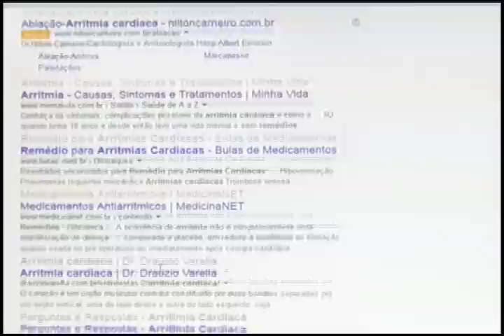Pesquisa científica no Brasil - Sala Debate - Canal Futura - Parte 01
A REALIDADE DA PESQUISA CIENTÍFICA NO BRASIL

Atualmente, cerca de 2% do PIB nacional são investidos em ciência e tecnologia. Para alguns especialistas, esse número é bem abaixo do necessário, em um país que, em 2014, comemora 10 anos da lei 10.973, a Lei da Inovação. Está na nossa constituição que devemos incentivar a inovação e a pesquisa científica e tecnológica, porém, Segundo a Organização Mundial de Propriedade Intelectual, vinculada à Organização das Nações Unidas (ONU), estamos na 19ª posição do ranking de países que mais criam produtos. No bloco dos BRICS, todos estão na nossa frente. O que nos espera?  Como fazer para que nos tornemos uma potência nessa área? O Sala Debate discutiu esse e outros temas relacionados à pesquisa científica no Brasil.

Convidados:

Rodrigo Stabeli, vice-presidente de Pesquisa e Laboratórios de Referência da Fiocruz

Jessé de Souza, professor do Departamento de Ciências Políticas da UFF

Suzana Herculano Houzel, neurocientista e professora do Instituto de Ciências Biomédicas da UFRJ